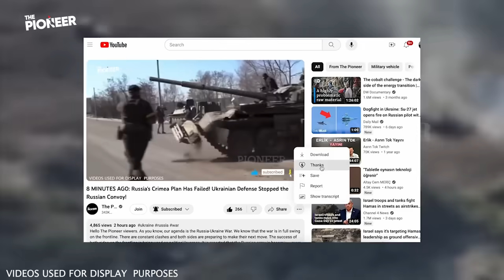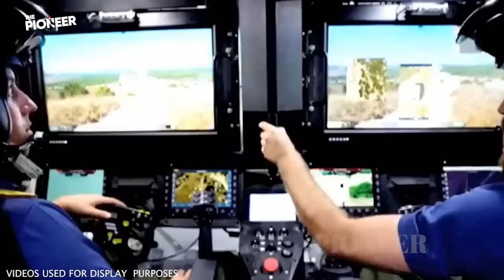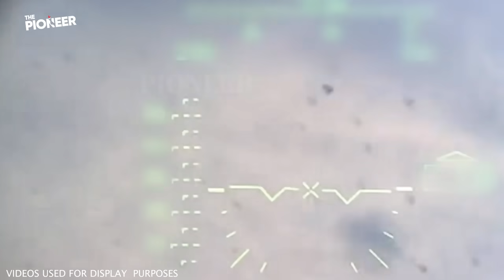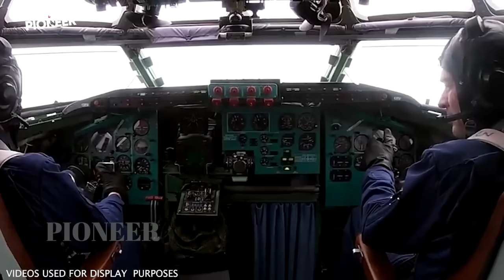22 MINUTES AGO: Great Chaos in Russia! The Bridge Is Closed to the Crossing!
Hello The Pioneer viewers. We continue to bring you the Russia-Ukraine war. As you all know, the war continues. The developments in recent days have led to the emergence of different views on the war process. The Russian-Ukrainian war has an important place on the agenda of international politics. The war, which directly and indirectly affects the European continent, has caused European countries to take some drastic steps in terms of security. European countries have increased their defense expenditures due to security concerns and are sending support packages to Ukraine to fight against the Russian invasion. Political developments and military developments directly affect the war process. One of the most critical issues in times of war is to gain international support. It is not possible for states to bear the burden of war alone in the real economic order where resources are limited. Therefore, cooperation and alliance relations must be established.

More than two years have passed since Russia launched a full-scale invasion of Ukraine. During this time, the sides have confronted each other many times on the frontlines. There have been mutual casualties and the fighting is still ongoing. But one of the most important issues in all this has been the involvement of other countries in the war. In the ongoing war between Russia and Ukraine, European states and the US have refrained from intervening directly. The allegations that have emerged in recent days have caused great controversy. In the audio recordings served by the Russian press, it was determined that German generals were talking about hitting Russian targets. Following these allegations, Russia began to experience days full of anxiety. According to the information obtained, intensive work is being carried out in Russian military units. The work in the military units started immediately after the audio recordings were published. The transportation problem of the Russian army is known by everyone. Russian officials are very concerned because it will take even more time to reach a costly land like Crimea. Now, if you are ready, let's examine ten developments together.

As The Pioneer, we continue to report on the Russia-Ukraine war. I also read all your comments on our videos. Please continue to share your ideas about our content in the comments with us in the comments. Let's start if you are ready. The Pioneer reports.